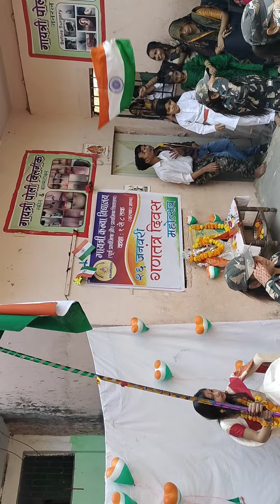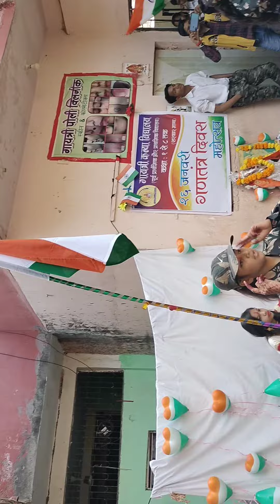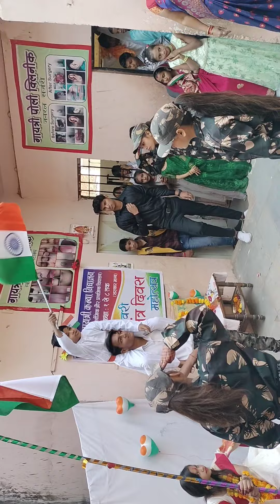jalwa jalwa performance